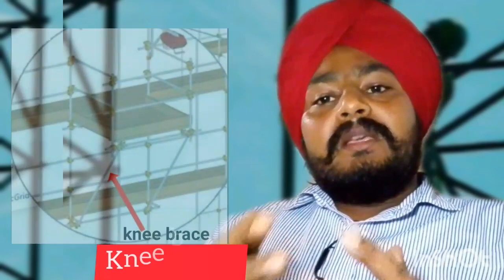scaffolding Brace | Scaffolding Components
scaffolding Brace
scaffolding Brace kitne parkar ke hote hai
scaffolding Brace kitne parkar ke hote hi
scaffolding Brace Keya hota hai
Scaffolding Training
Scaffolding Components
Hey everyone.
Today we are talking all about scaffolding Brace  and use. there are several other supportive elements that serve to reinforce the fundamental scaffolding